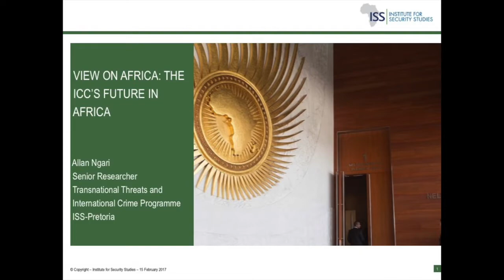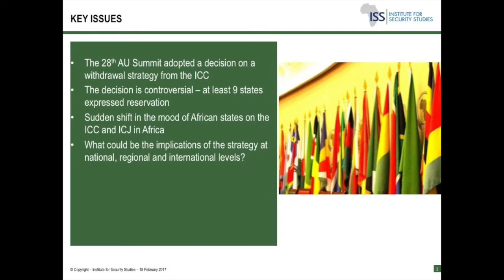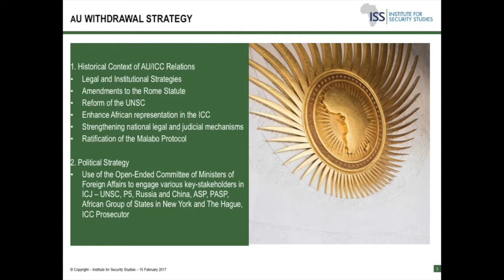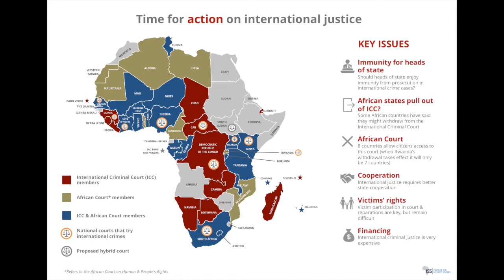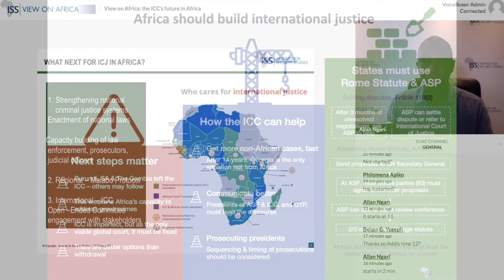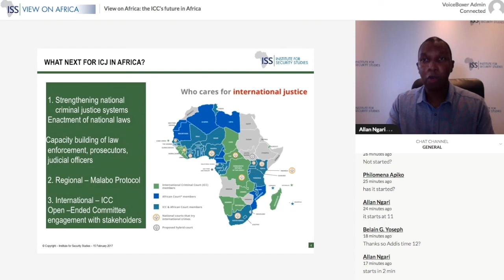View on Africa: the ICC’s future in Africa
Not all AU members voted in favour of withdrawing from the ICC. What happens now?